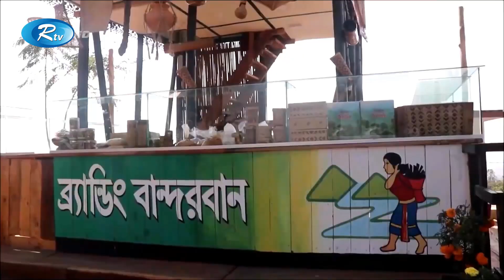থমকে গেছে বান্দরবানের পর্যটনশিল্প | Tourist | Bandarban | Rtv News